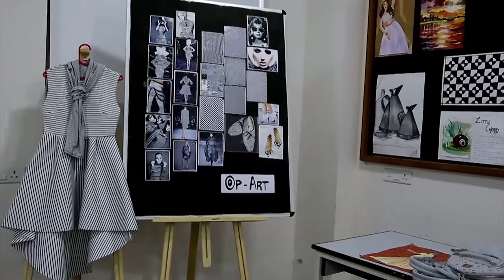Welcome to World university of Design, Immersive Inception 2021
Immersive Inception 2021